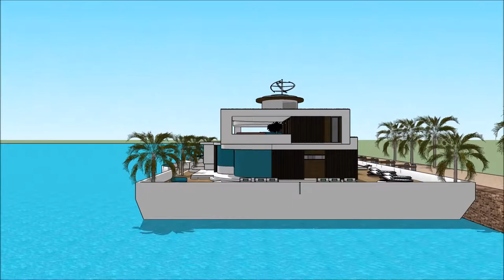gebou 3D thus Amsterdam Sketchup wetterhûs boukunde arsjitekt floatich hûs haven wetter boathûs Hûsb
The floating house villa houseboatzania launching an innovative high-end luxury yacht floating house villa mansion home design potentially as a display of exhibition of the gebou 3D thus Amsterdam Sketchup wetterhûs boukunde arsjitekt floatich hûs haven wetter boathûs Hûsb.

The collection of the Floating house villa houseboatzania concept of gebou 3D thus Amsterdam Sketchup wetterhûs boukunde arsjitekt floatich hûs haven wetter boathûs Hûsb consists of high luxury and architectural art pieces in minimalism combined with living on the waterfront of the harbour.

The floating house villa mansion yacht design has the basis to sustain living with high standards and contemporary structural design - gebou 3D thus Amsterdam Sketchup wetterhûs boukunde arsjitekt floatich hûs haven wetter boathûs Hûsb with numerous of prospects for excessive living and celebrating the desire of life worldwide: